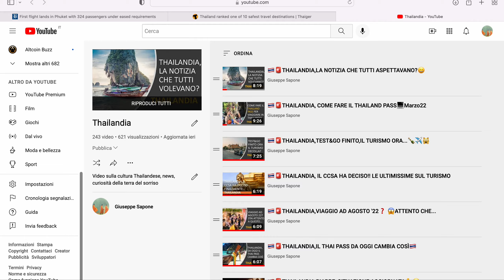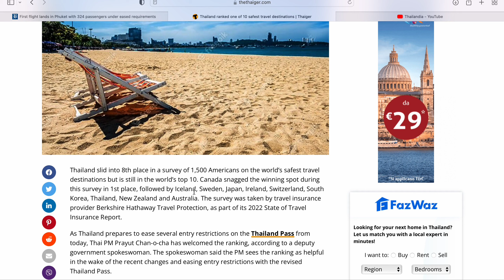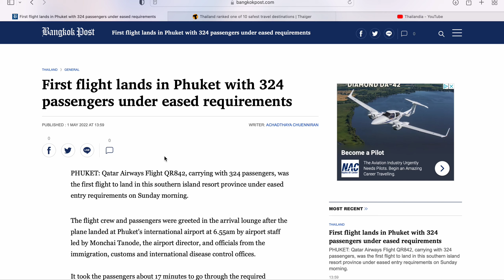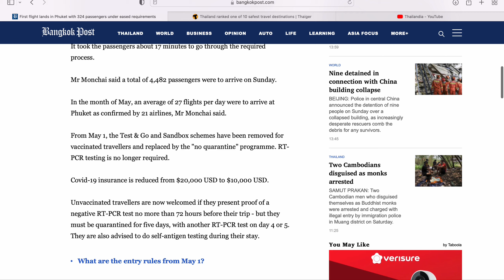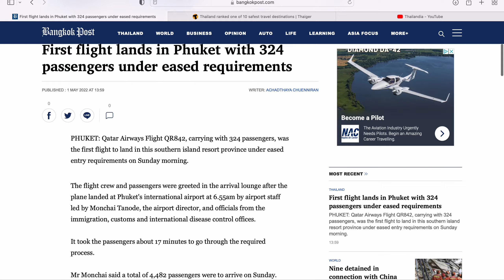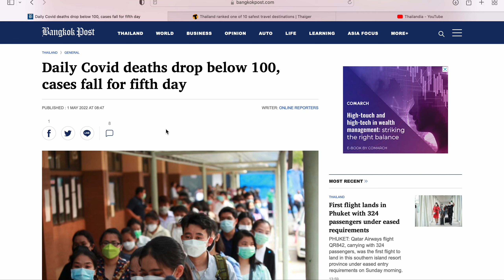🇹🇭🚨THAILANDIA, FINALMENTE OGGI É SUCCESSO😃🙂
NOTIZIE sul turismo in Thailandia e sui viaggi